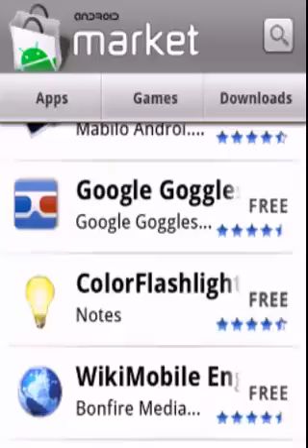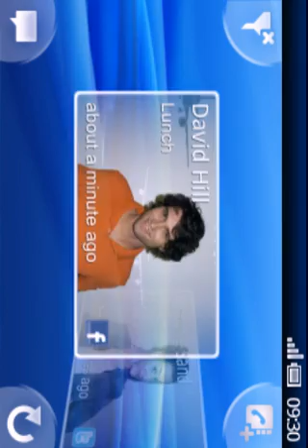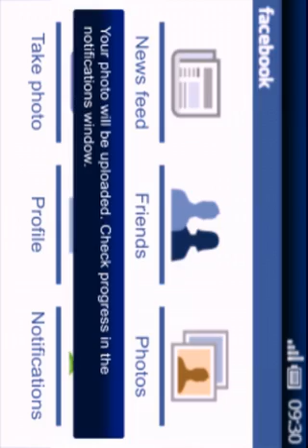Sony Ericsson X8 Retail Demo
Let the Sony Ericsson Retail Demo Application help you sell more phones.Catch your customers' attention with Sony Ericsson's Retail Demo Application.
Installed on a phone, the retail demo highlights the phone's main features in a brief and attractive way.